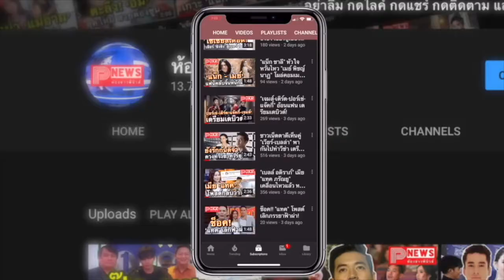ห้องข่าวพีนิวส์ | ครูเต้ย ช็อกหนัก ! เจอโจรย่องเบา ขโมยของเละทั้งห้อง คุ้ยกล่องแบรนด์เนมเกลื่อน